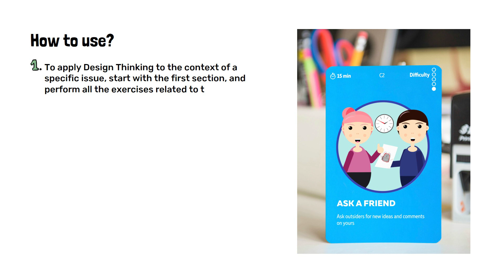Design Thinking toolkit [TBG - Collection]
This project was funded with the support of the European Commission.
The author is solely responsible for the content of this publication, and the Commission is not liable for any further use of the information contained therein.